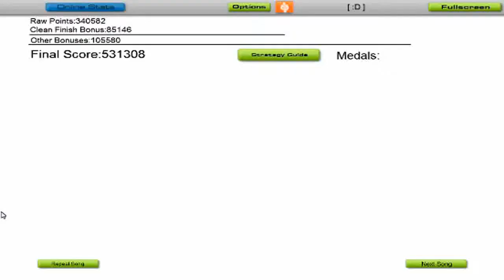Nada Surf - See These Bones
Yay! 2223 skill :)